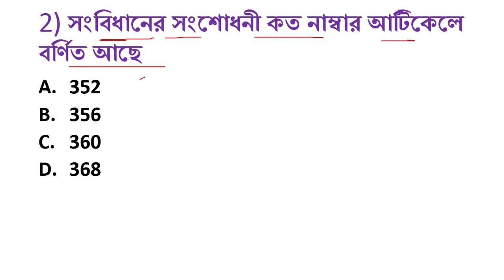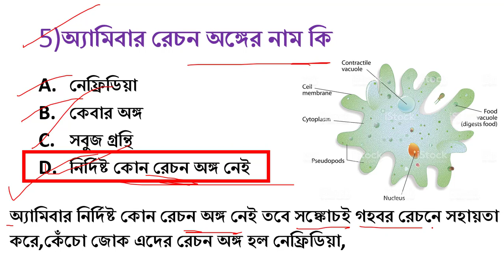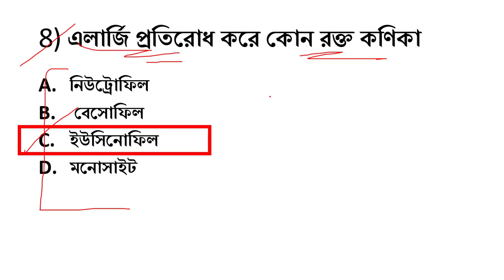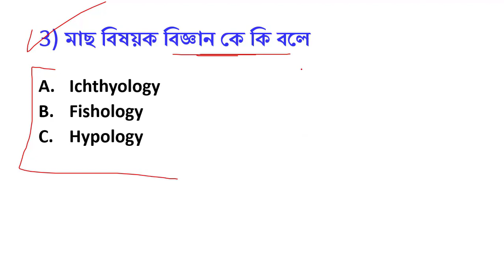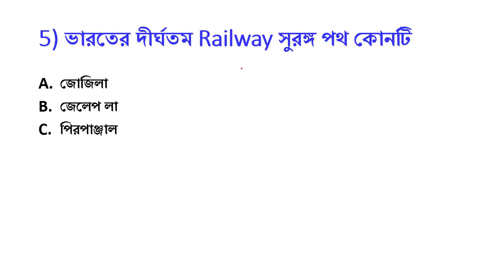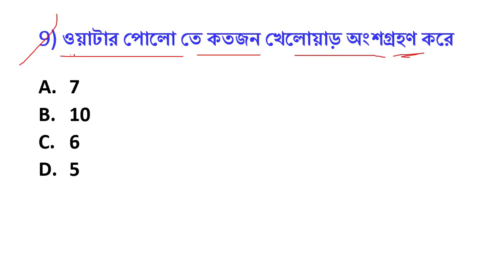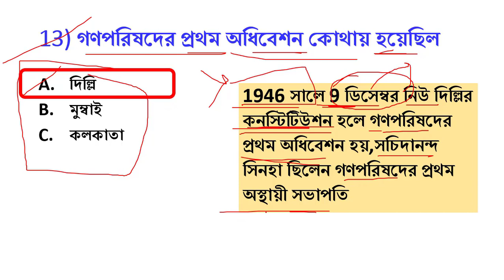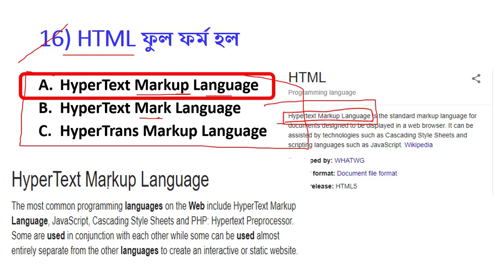Special G.K Mock Test 5 | WBP আবগারি Main | Rail| NTPC | WBCS | WBPSC | Sujoy Das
In this video, we have discussed GK Practice set 1. It would be helpful for various  Upcoming exams like WBCS, ICDS, etc. Special G.K Mock Test 3 WBP আবগারি Main | Rail| NTPC | WBCS | WBP | WBPSC |
Please follow this daily current affairs series. Bengali Daily Current Affairs 2020.  current affairs in Bengali 2020. WBCS Current affairs.

Watch this exclusive episode of Q&A with Toppers. Pratik Mukherjee (WBCS Topper 2017) will be interviewing WBCS Topper 2018 (Group B) Subhankar Biswas, where they discuss some very important points for all aspirants.